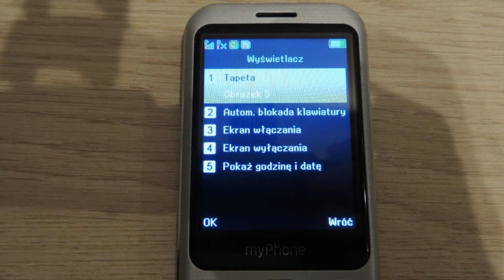Photos of the myPhone Maestro | Not A Review!